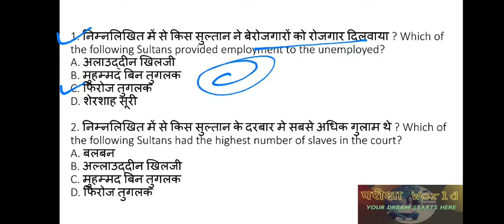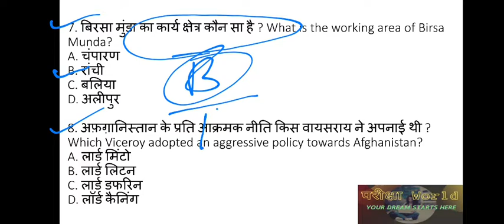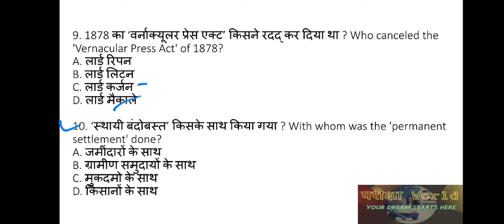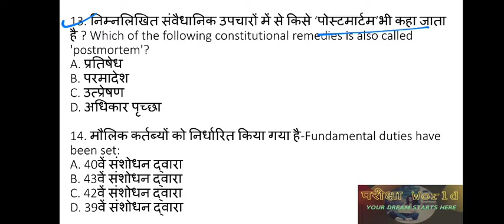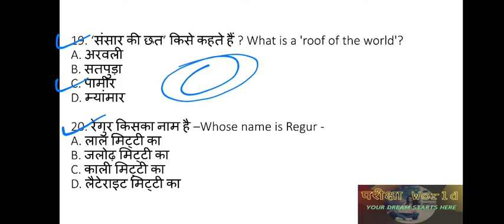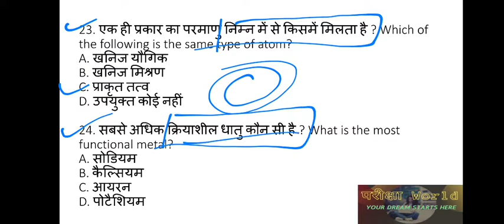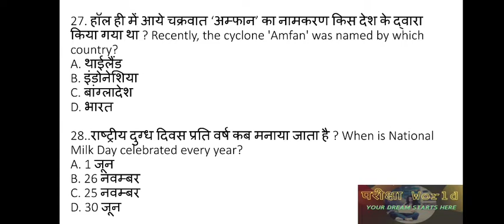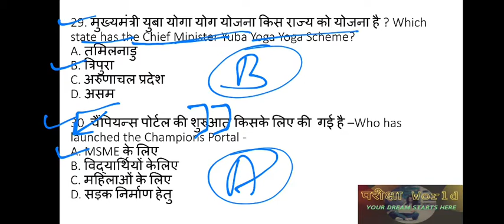RRB NTPC & Group D-GK/GS/Current affairs Practice set-49 || RRB NTPC 2020 Practice Set-49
RRB ntpc exam date official/Group d exam date official 28 December से CBT exam शुरू
group d exam date official notice
group d exam april 2021
railway group d exam april 2021
railway group d exam schedule
ntpc exam schedule

railway ntpc syllabus 2020 in hindi
railway syllabus 2020 in hindi
railway ntpc syllabus pdf download